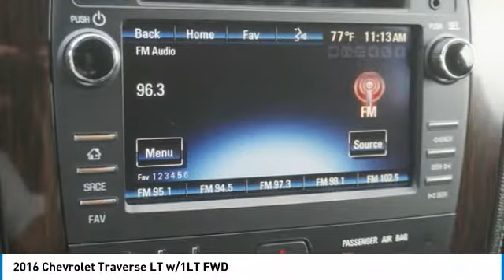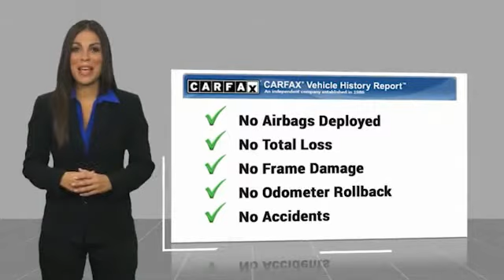2016 Chevrolet Traverse Alcoa TN 102441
2016 Chevrolet Traverse LT w/1LT FWD

West Chevrolet
3450 Airport Highway

Don't miss this 2016 Chevrolet Traverse. It's equipped with great features. You'll want to take this vehicle home. Make a great choice today.